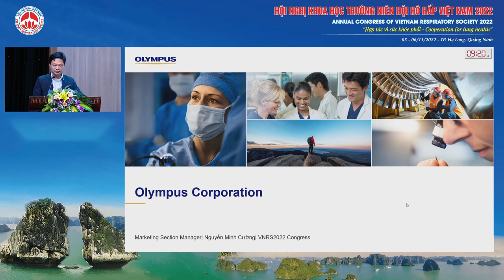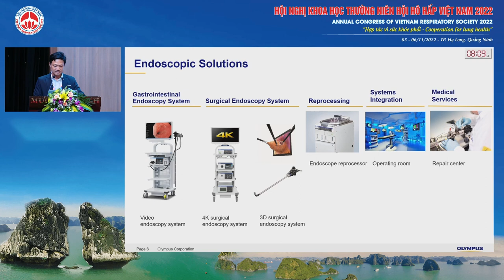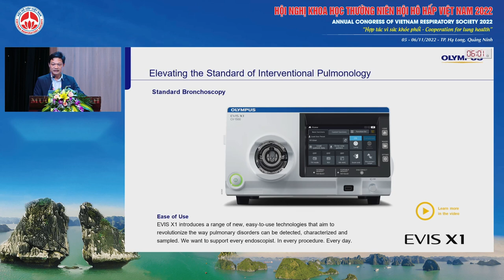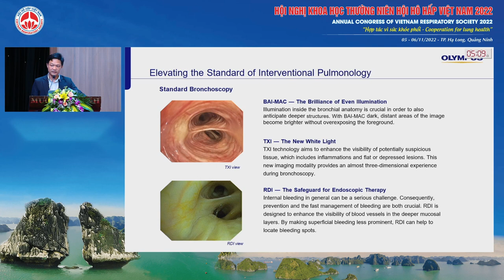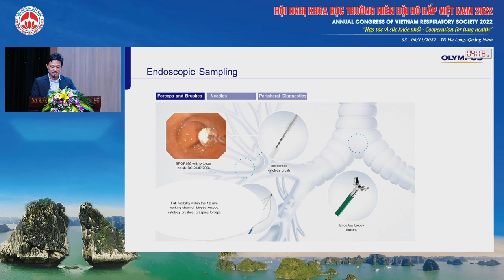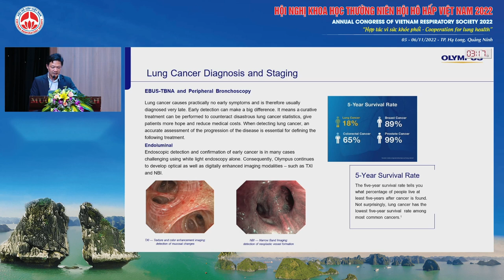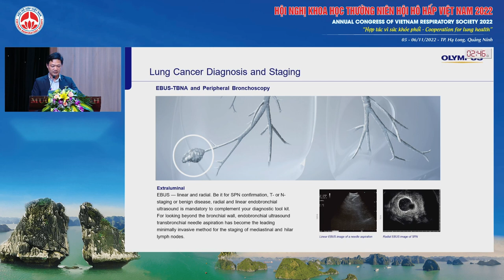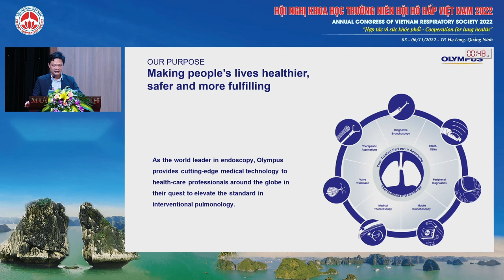PL01.6-Giới thiệu về công ty Olympus